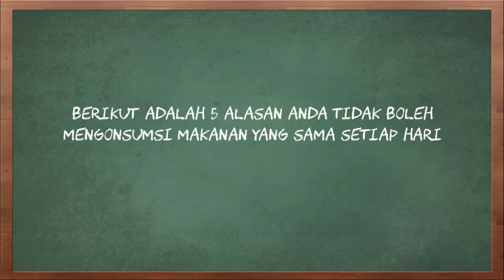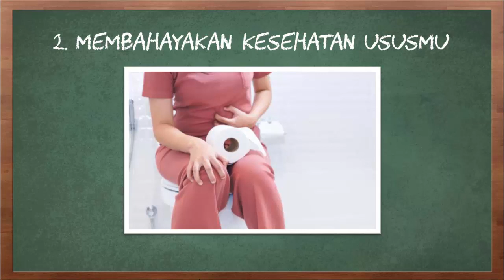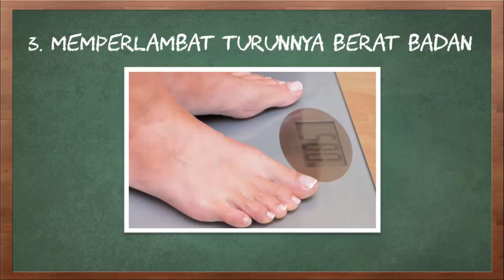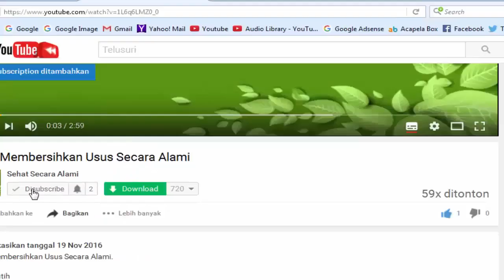5 Alasan Anda Tak Boleh Mengonsumsi Makanan yang Sama Setiap Hari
Video kali ini tentang 5 alasan anda tak boleh mengonsumsi makanan yang sama setiap hari.

Bagi banyak orang, makanan yang mereka konsumsi setiap hari terutama pada saat sarapan biasanya sama. Kebiasaan mengonsumsi makanan yang sama ini dilakukan oleh sejumlah orang. Sesungguhnya, ada alasan lain mengapa kamu harus memiliki menu makanan yang berbeda setiap hari. Alasan kesehatan dan kebutuhan nutrisi merupakan sebab utama kamu sebaiknya tidak mengonsumsi makanan yang sama setiap hari. Terdapat beberapa alasan kesehatan mengapa kamu harus mengganti menu makanmu setiap hari.

Berikut adalah 5 alasan anda tidak boleh mengonsumsi makanan yang sama setiap hari.